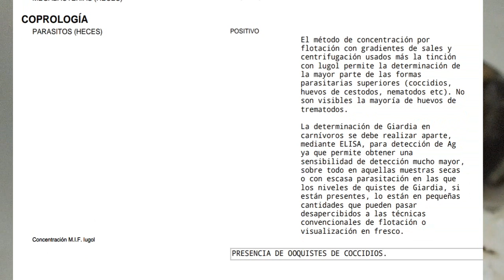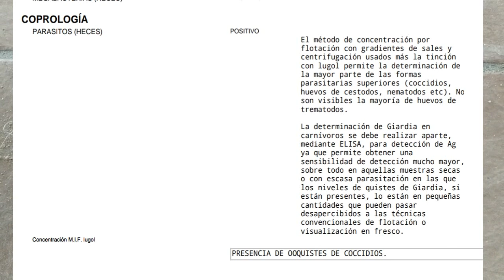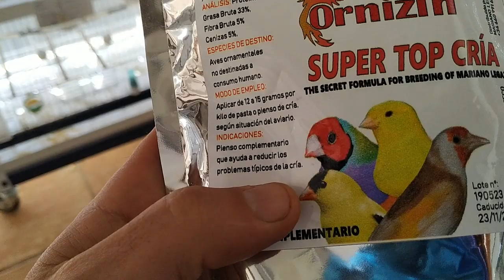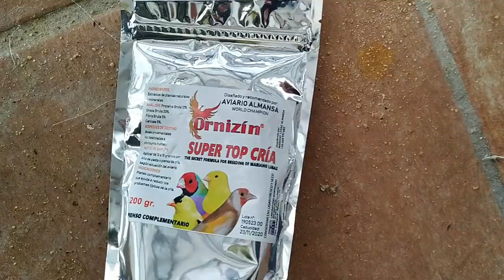SOLUCIÓN VETERINARIA MUERTES PICO NEGRO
Como siempre os dejos sin niguna duda porque mueres mis ejemplares con pico negro espero que os guste el video y la solución de todo y con que lo estoy tratando muchisimas gracias XD